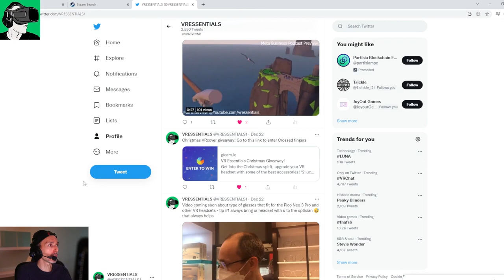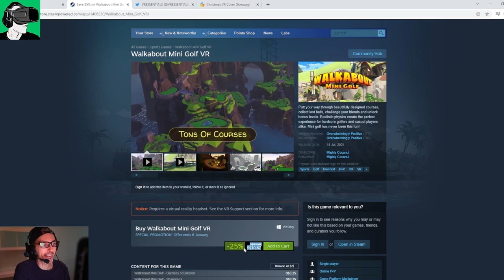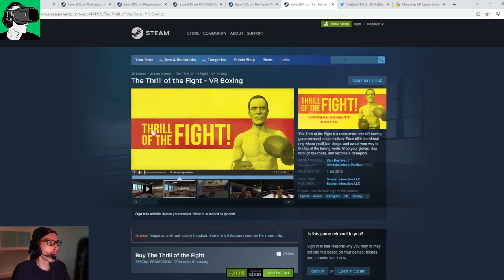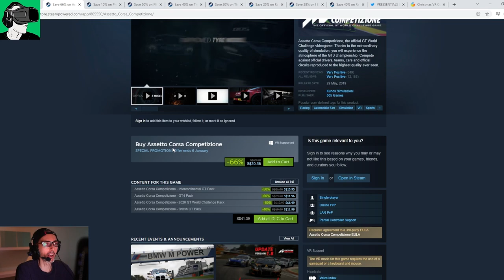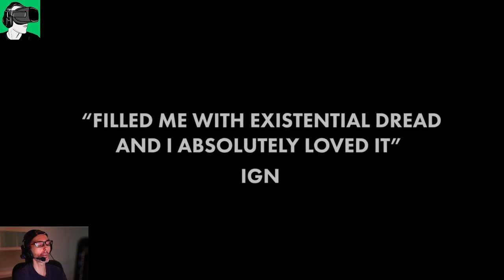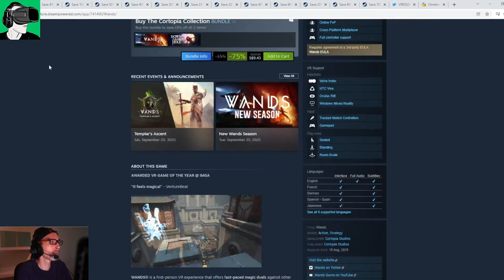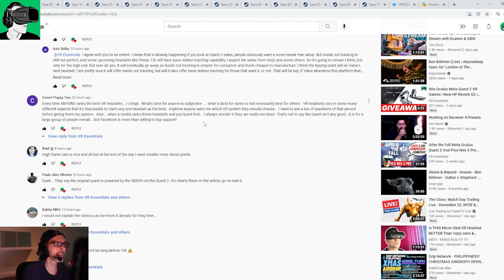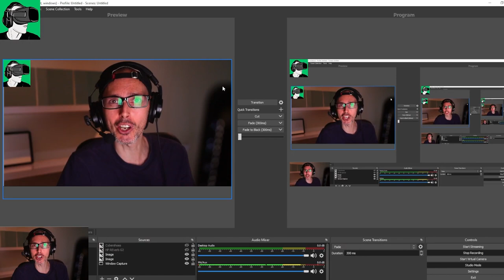Whopping 80% off on Oculus Meta Quest 2 HP Reverb G2 & PCVR games in Steam!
Steam are now doing a Christmas giveaway for Oculus Meta Quest 2, HP Reverb G2 and other PCVR headset owners where you can get up to 80% off on selected titles. We pick some of the best on offer.

Timestamps (Subscriber welcome and comment shout outs at end of the video)
0:20 Enter to win a brand new HP Reverb G2, a new pair of Cybershoes and a USD$50 voucher to redeem with your Oculus Met Quest/SteamVR/Vive Port store and more! (enable your bell after your subscribe as we will announce the competition upon hitting 9000 subscribers);
1:25 Details of the Steam discounts winter sale available up to January 5th for Oculus Meta Quest 2 ,Hp Reverb G2 and other PCVR owners;
1:40 how to search for free and dicounted VR games in Steam store;
2:00 How to search for the lowest price and best reviewed vr games on the Steam Store;
2:45 Half Alyx one of the best VR games available on the Steam Store sue to high fidelity graphics and gameplay;
3:40 Keep talking no body explodes one of the most fun vr games for multiplayer as one player in VR others help that person to defuse a bomb;
4:30 Walkabout Mini golf VR a fun multiplayer game for friends and family to play golf in colorful and creative environments
5:30 Phasmophobia a preferred VR game for horror fans as it provides a lot of chills
6:18 Help wanted five nights at Freddy's an other VR Horror title for those who want to experience more thrills in virtual reality;
7:16 The VR Room Dark Matter a less popular Horror title but equally popular;
8:38 Thrill of the fight one of the preferred Boxing games for VR fitness enthusiast;
9:30 list of free steam games available on the VR Essentials Channel for Oculus Meta Quest 2, HP Reverb G2 and other PCVR owners;
9:40 Ragnarock a rhythm fitness game where you are a viking on a boat hitting drums to the beat of the music;
10:49 I Expect you to Die #2 a very hard puzzle game great for friends and family;
12:00 Red matter one of the highest fidelity graphics games in vr today, great for demos and exploration in virtual reality;
13:20 Assetto Corsa Competizione will require a very good pc to run the game smoothly, but still a great game for VR car sim lovers;
15:49 Dirt Rally 2 one of the most successful rally games in virtual reality sim enthusiasts; Dirt Rally 2 provides great graphics and smooth gameplay in VR;
16:50 Boneworks one of the virtual reality apps with the most realistic physics and graphic resolutions;
17:50 Thumper a smash hit VR game where you inside of a psychedelic party musical atmosphere;
19:00 Form one of the most immersive puzzle games available in virtual reality today with great gameplay and graphics;
21:00 Synth Riders one of the most successful VR fitness rhythm games available on steam;
22:00 Down the rabbit whole and Wands bundle available on Steam. Wands enables you to go head to head in multiplayer shooting other people using wands and magical spells; Down the Rabbit Whole you follow Alice in wonderland with a really well written story and great music as you solve some simple puzzles;
24:00 Comment Shout Outs from the previous video on the VR Essentials Channel
31:30 VR Essentials Subscriber Welcome

HEADPHONES & CONTROLLER
BATTERIES
1.5V rechargeable AA batteries